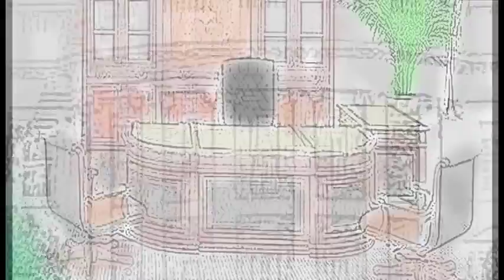SUPERNERD (Episode 1.3)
Warning: Contains Strong Language & Sexually Suggestive Themes and Content! Sound good?
Then watch the thrilling conclusion of episode 1 in the continuing adventures of Stanley ÜberGeek and Luther 'Zen Master' Flash as they attempt to save the world from nuclear destruction...or WILL they?  Tune in to find out!